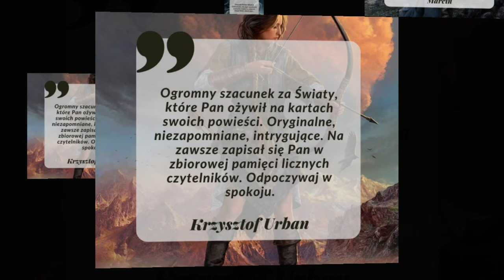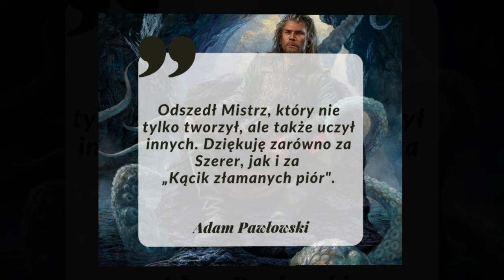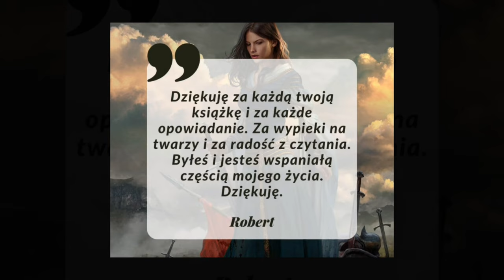Fabryczne podsumowanie listopada... wspominamy Kresa 💔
🧑🎤  ► Luiza i Madzik